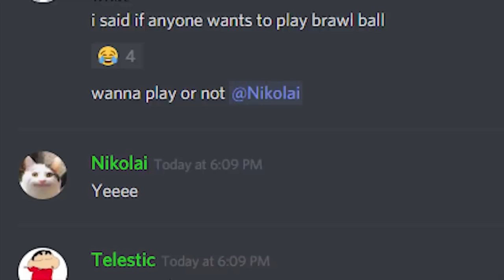Get out my house (bush)